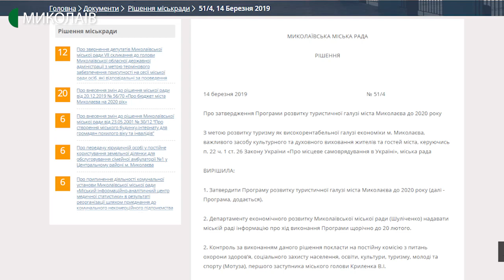У Миколаєві планують відкрити новий туристичний маршрут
В Яхт-клубі розпочали очистку карстових печер. За місяць планують водити екскурсії.Авторка:  Вікторія Андрушків, оператор: Василь Філімон.